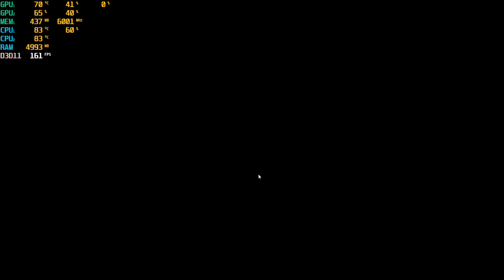John Wick Hex | Acer Aspire 7 | GTX 1650 | Intel i5 9Gen | PC Gameplay 60FPS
⬇️ BEST BUY LINK ⬇️
✅ Acer Aspire 7 i5 9th Gen
✅ Acer Aspire 7 i5 9th Gen + GTX 1650 Ti
✅ Acer Aspire 7 Ryzen 7
✅ Acer Aspire 7 i7 9th Gen
✅ MSI i7 9th Gen 70k
✅ MSI Ryzen 7 70k
✅ ASUS TUF Gaming 65k
✅ HP Pavilion Gaming

⬇️ Acer Aspire 7 UNBOXING | i5 9th Gen | GTX 1650 | 512 GB SSD | Best Budget Gaming Laptop?